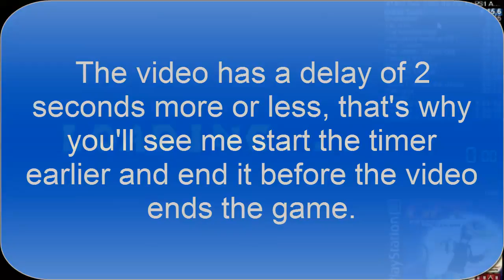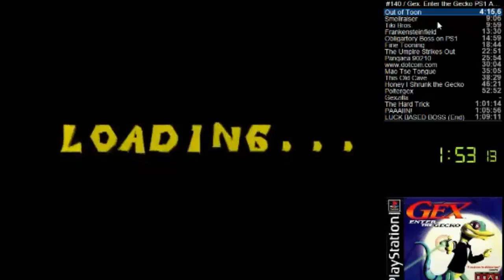Gex: Enter the Gecko PS1 Any% Speedrun in 1:05:20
Man this run is sick. RUN STARTS AT 0:55
A couple of things I gotta mention first tho.
I was like really mad at the start of the run so that's why I was listening to music, after Mushoo Pork I stopped :P now I understand why some runners run games with music.
The video has a delay of like 2 seconds so I will start the timer "earlier" and stop it before the video finishes the game, but that's just the delay.
Also I don't have the best computer, so the video might lag some times, not a very bad lag tho.
Game:
Out of Toon went really good, kinda sad about accidentally pressing "save game" but whatever, still good.
Smellraiser was pretty good as well :D
Tiki Bros went really good, it's an easy boss anyway.
Frankensteinfield... :F***CK YEEA: got that trick.
Mushoo Pork, meh lost 7 seconds.
Fine Tooning, 1st and 3rd try, that's pretty sick :D
The Umpire Strikes Out went really good, lost like 6 seconds tho for not getting the early cycle.
Pangaea 90210 went really really good.
went decent, lost like 10 seconds because of the stupid mistake on the second remote lol
Mao Tse Tongue, I didn't feel it went that bad, but certainly could have been better.
This Old Cave, missed the trick the second time and had to backup srat, regardless I still got the trick anyways after the backup so the run did not die.
Honey I Shrunk the Gecko, SO MANY LITTLE MISTAKES UGGGHHH.
Poltergex, AWESOME!!!
Gexzilla vs Mecharez, Got both of the double hits which is nice :3
Samurai Night Fever, this is where I lost the more time, 40 seconds to getting the trick 4th try, could have ben WAAAY worse tho.
Pain in the Asteroids, went for the safest routing on the first remote and F*UCK YEA got the trick first try!
Rez, NICE RNG :D
Overall, AWESOME RUN, I'm really happy with my time :3.